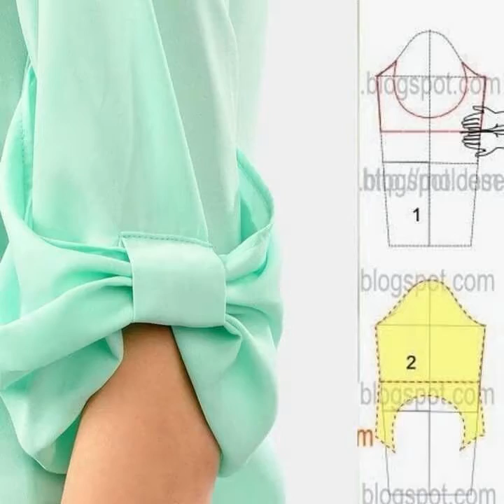Cinq a Sept Gisele ruffle blouson-sleeves top latest collection 2019